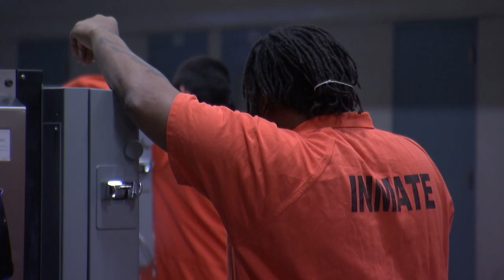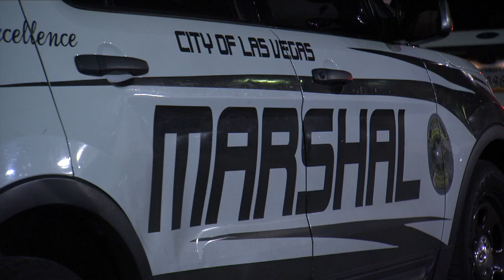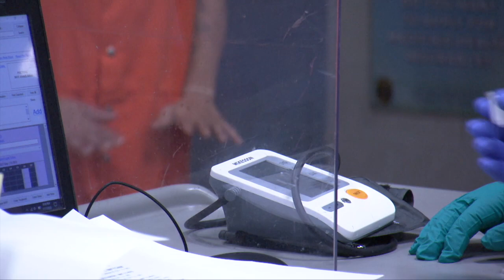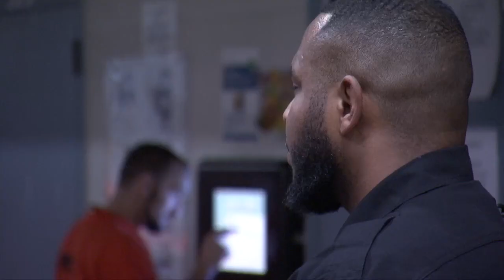Nightshift At The Las Vegas Detention Center, A Career As A Corrections Officer In Las Vegas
Night Shift At The Las Vegas Detention Center, A Career As A Corrections Officer In Las Vegas
In this first of a new series called "While You Were Sleeping" we introduce you to the men and women who work at the Las Vegas Detention Center.  Meet the men and women of the Las Vegas Department of Public Safety who work overnight at Las Vegas Department of Public Safety's booking and detention center. We take you behind the scenes, overnight in the booking and processing area and one of the male units to see what life is like in this detention center. We tell you the training these officers go through, why they chose this career in law enforcement and how even in the sometimes chaotic scenes they keep their professionalism in tact.